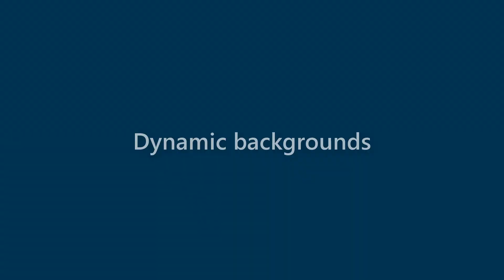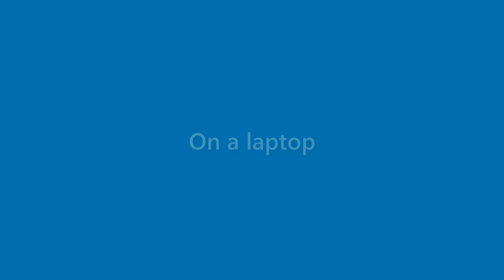Iker Sherman - appearance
Name Look - Iker Sherman - appearance. In this video we present "Iker Sherman" name look and feel in various scenarios.
This video will cover:
How does "Iker Sherman" look as a personal letterhead?
How does "Iker Sherman" look on a business card?
How does "Iker Sherman" look on a computer/laptop screen?
How does "Iker Sherman" look with different background colors?
How does "Iker Sherman" look with various fonts?